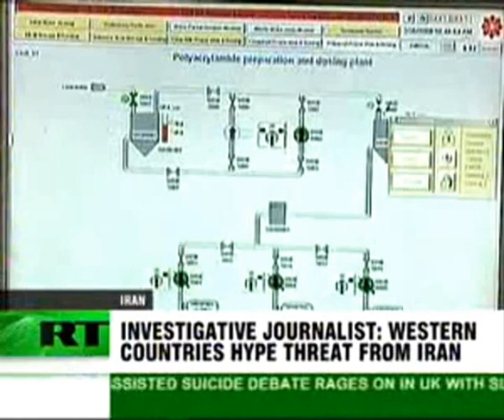IRANS NEXT .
U.S. Secretary of State Hillary Rodham Clinton said Monday Iran is sliding into a military dictatorship, a new assessment suggesting a rockier road ahead for U.S.-led efforts to stop Tehran from obtaining a nuclear weapon.

As the first high-level Obama administration official to make such an accusation, Clinton was reflecting an ever-dimming outlook for persuading Iran to negotiate limits on its nuclear program, which it has insisted is intended only for peaceful purposes. The U.S. and others — including the two Gulf countries Clinton visited Sunday and Monday — believe Iran is headed for a nuclear bomb capability.

Clinton also was revealing the logic of the administration's plan to target the Islamic Revolutionary Guard Corps with a new round of international sanctions intended to compel Iran to curb its nuclear ambitions before it increases the likelihood of a military clash.

Clinton flew to Riyadh, the Saudi capital, where Foreign Minister Prince Saud al-Faisal seemed to express doubt about the usefulness of seeking more sanctions on Iran over its nuclear program. In a joint appearance with Clinton, he said the threat posed by Iran's nuclear ambitions demands a more immediate solution. The Saudi foreign minister didn't identify a preferred short-term resolution.

"Sanctions are a long-term solution. But we see the issue in the shorter term because we are closer to the threat," he said.

U.S. officials said privately that they were unsure of al-Faisal's meaning and that they were certain Saudi Arabia was not opposed to new sanctions. They said the Saudis have some doubt that sanctions can be effective.The officials spoke on condition of anonymity in order to describe diplomatically sensitive conversations with the Saudi leadership.

Clinton was driven in King Abdullah's private bus about 65 miles northeast to Rawdat Khurayim, a secluded royal hunting retreat where the vacationing king hosted her for lunch — and where a large-screen TV was on. Afterward they met privately in his elaborately appointed tent, which includes five crystal chandeliers in the reception room. Clinton also met with al-Faisal in Riyadh and later was flying to Jeddah on the Red Sea coast.